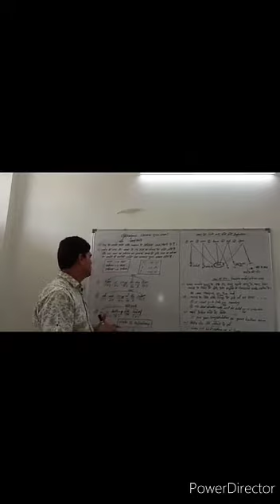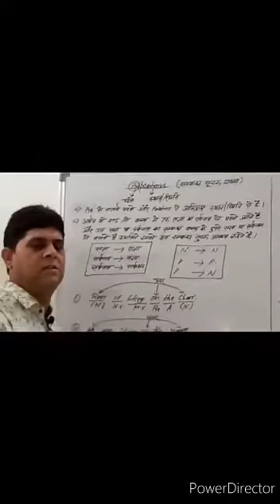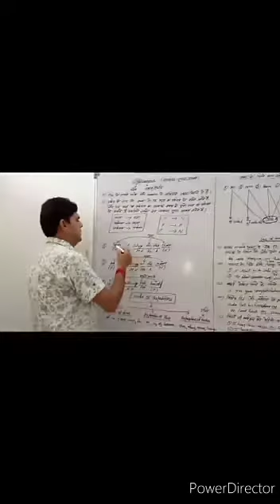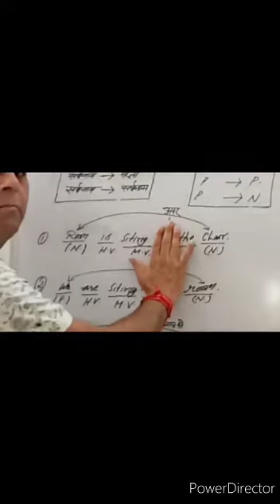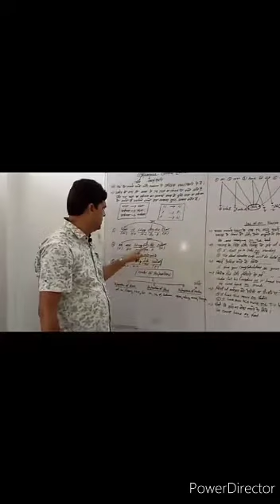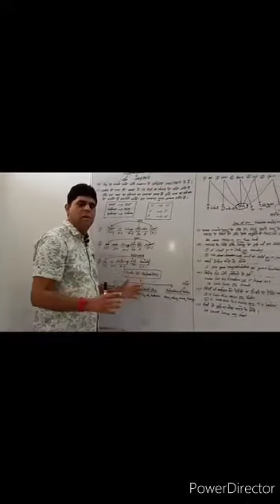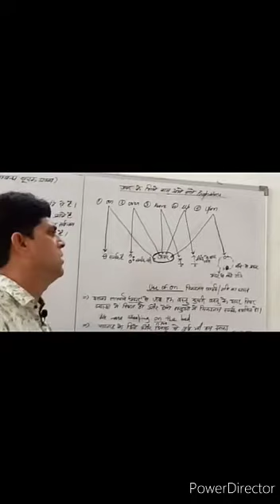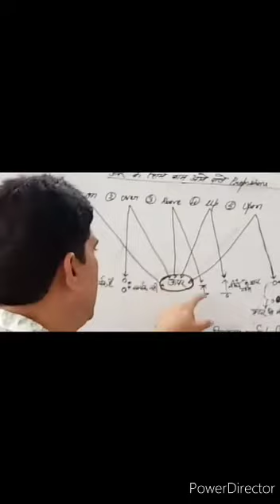Preposition first lecture by Mr sunil kumar sharma